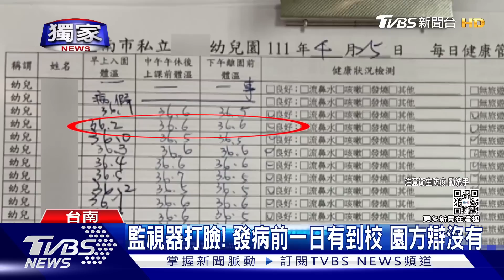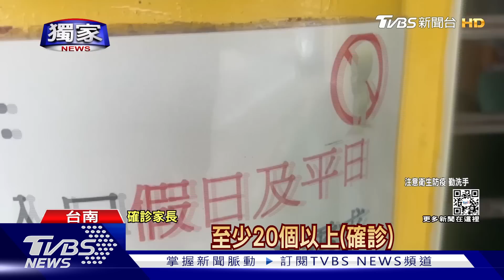獨家 控幼兒園隱匿接觸史 未「停課」害全家染疫 黃偉哲怒要罰｜TVBS新聞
獨家消息，隱匿確診，會讓疫情更快擴散，台南就有幼兒園的家長指控，校方對感染學生，不僅沒作為，全校正常上課，甚至還說謊，隱瞞確診者全天上課的事實，害得投訴人一家四口全中鏢，更影響超過20人確診，讓市長震怒，強調如果屬實，最重罰３０萬，甚至停招！